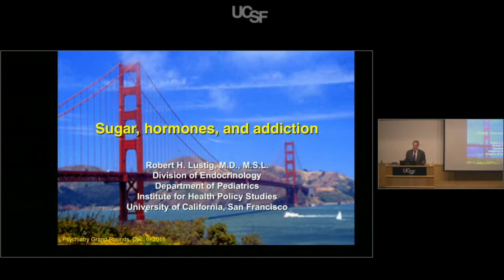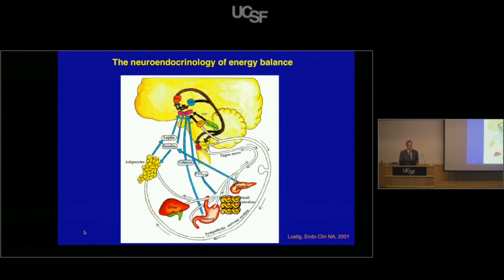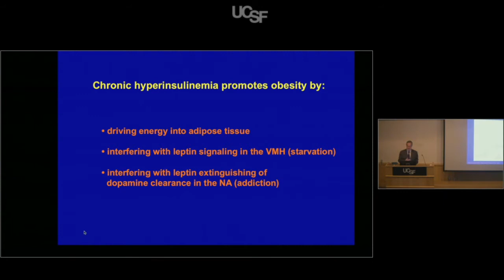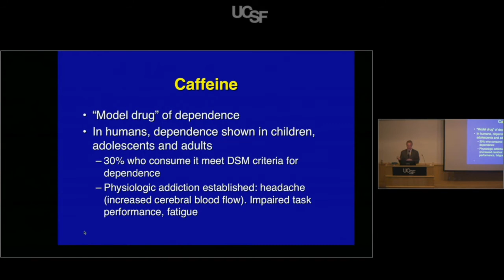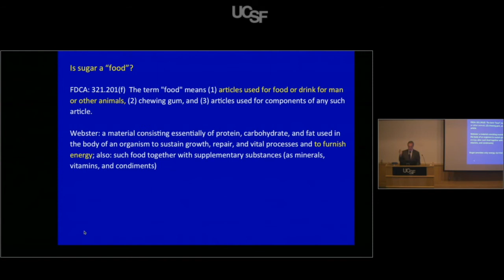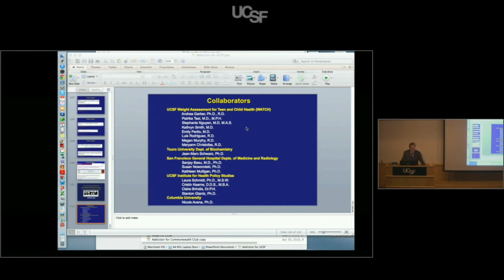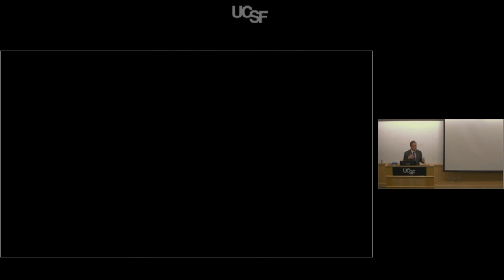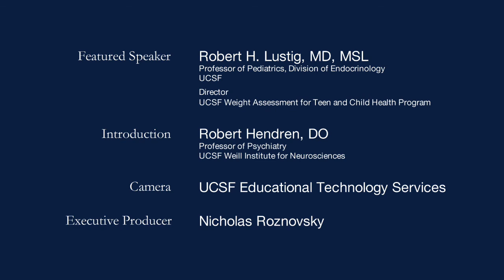UCSF Psychiatry Grand Rounds - Sugar, Hormones, and Addiction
UCSF endrocrinologist Robert H. Lustig, MD, MSL, speaks at the UCSF Dept. of Psychiatry Grand Rounds about his research concerning the physiological and neuroscience impacts of sugar intake, and the complex social and political issues surrounding regulation of it. (December 6, 2016)